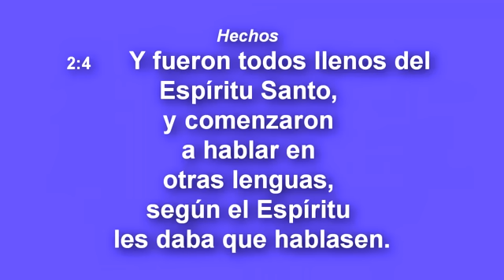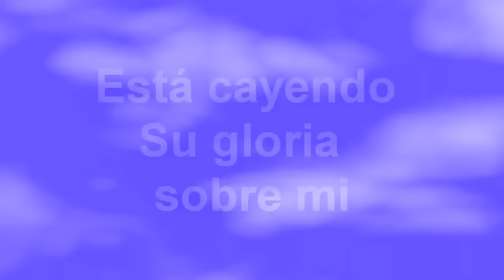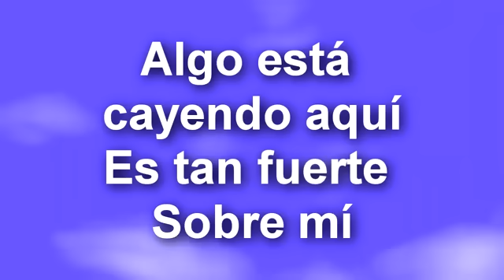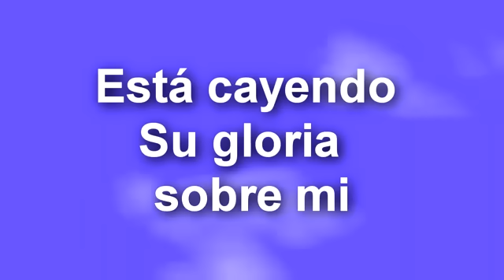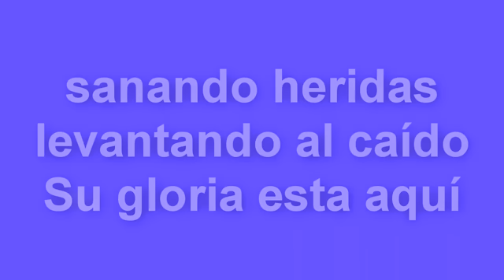Jose Luis Reyes - Algo Esta cayendo Aqui